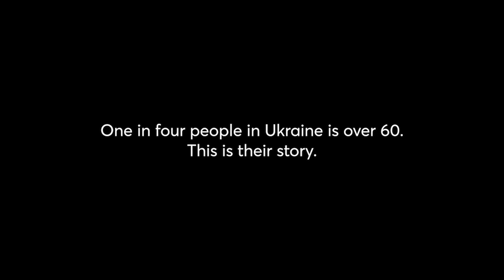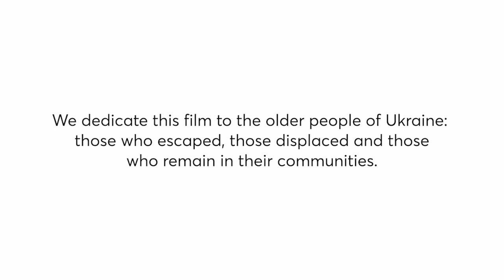Light in the Darkness: Ukraine, One Year On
Produced by HelpAge, 'Light in the Darkness' is a short film about older people impacted by the conflict in Ukraine. It was made by a team of young Ukrainian filmmakers to coincide with the one-year anniversary of the war.

The film is a hybrid documentary fiction film looking at how the conflict in Ukraine has impacted on older people and how older people play a major role in helping other people to survive.

To read more about Age International's work to support older people impacted by the conflict, visit our interactive timeline